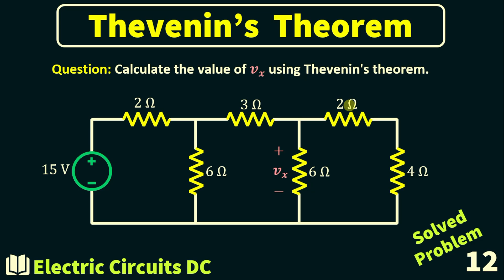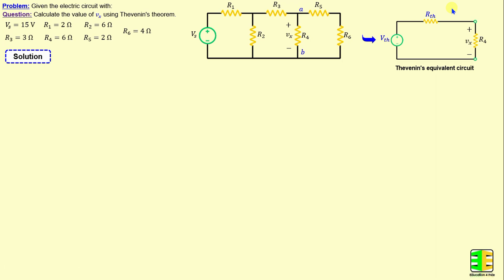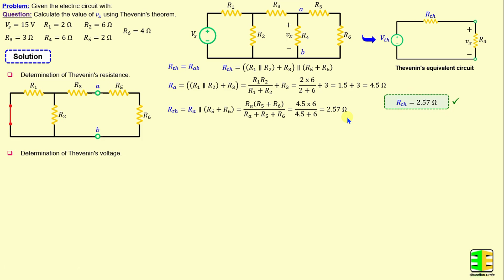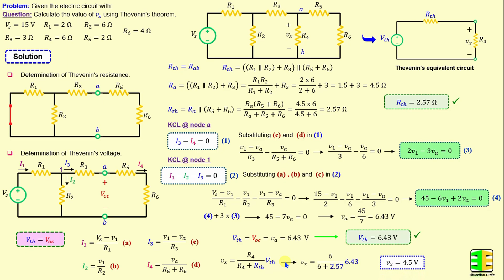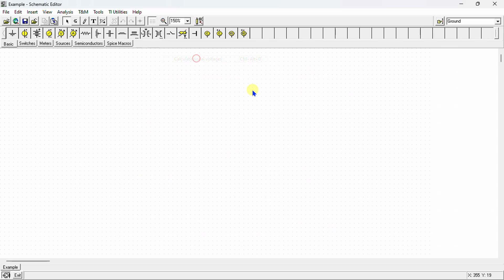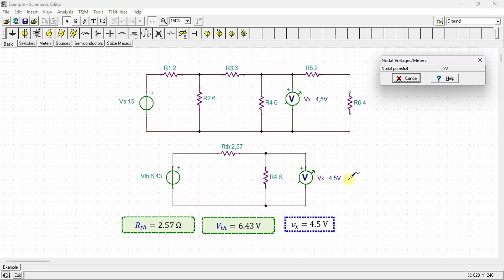Electric Circuits DC | Thevenin’s Theorem | Solved Problem 12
This informative video delves into Thevenin's theorem and its practical applications in electrical circuits. It offers a systematic guide with comprehensive explanations and illustrative example. By following the step-by-step instructions, viewers gain confidence and proficiency to handle similar circuit challenges. Whether a beginner or an experienced enthusiast in electrical engineering, this invaluable resource equips you with the skills to approach circuit problems with ease and mastery. It's a must-watch for skill enhancement in the field of circuits and Thevenin's theorem.

Outline

0:00 Thevenin’s equivalent Circuit
1:16 Determination of Thevenin’s resistance
3:07 Determination of Thevenin’s voltage
7:00 Simulations: TINA TI 90

Solving circuits with dependent sources